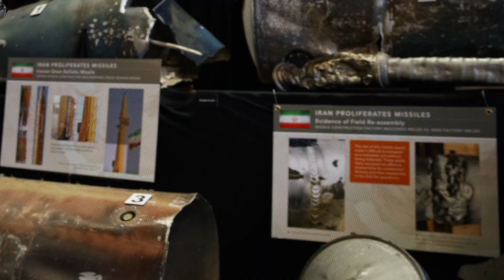Yemen's Dirty War, Explained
A look at the origins of Yemen's civil war, its players and prospects for peace. (AP Animation/Peter Hamlin)

To learn more about the AP's ongoing coverage of the war and its impact on Yemen's people,

UPDATES: Corrects map depicting Yemen territory.